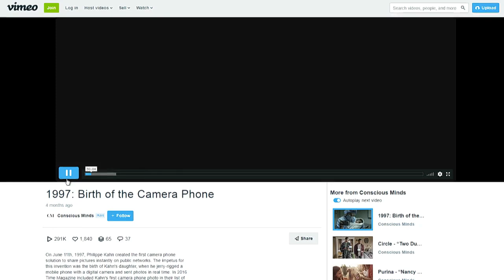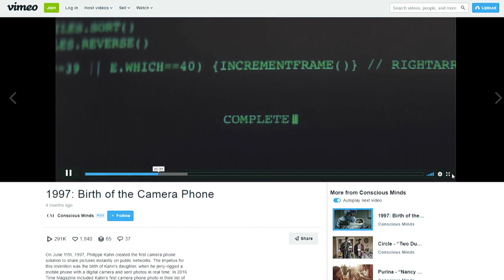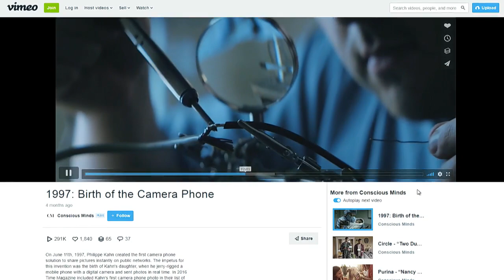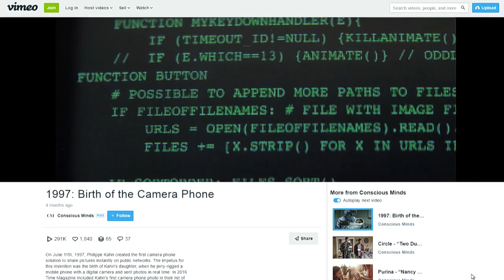Philippe Kahn: Birth of the Camera Phone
Philippe Kahn founded Borland, Starfish Software, LightSurf, and Fullpower Technologies. He talks to Leo Laporte about inventing the first cameraphone while his wife was in labor, soldering a digital camera to a Motorola StarTac cellphone in the hospital, and cobbling it all together just in time to take the first picture of his newborn daughter.